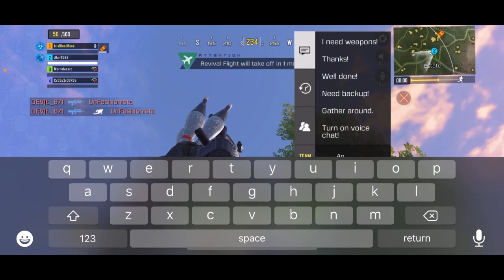Call of duty :Battle Royal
i go on a killing spree with a new young friend ! , and we try to help our team -- Watch live